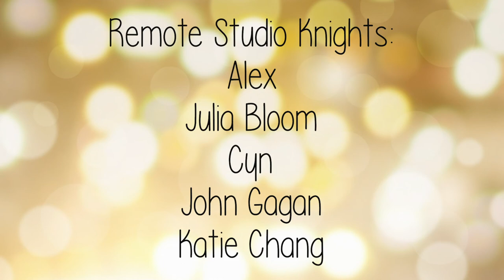Remote Studio Knights - fun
The Studio Knights version of the Don't Rush Challenge!